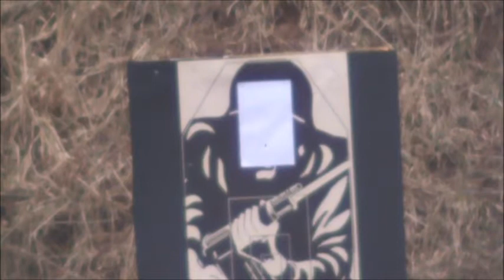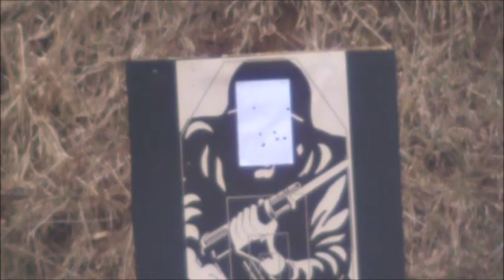1934 Tula M91/30 At 100 Yards With Surplus Ammo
First 5 with Hungarian light ball then 10 with Chinese light ball.